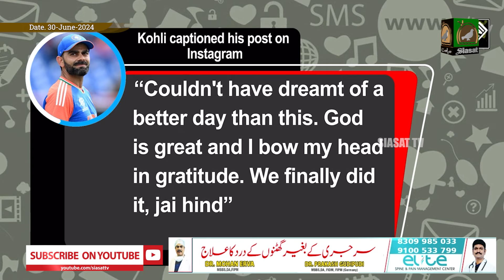Siasat TV International News | 30-June-2024